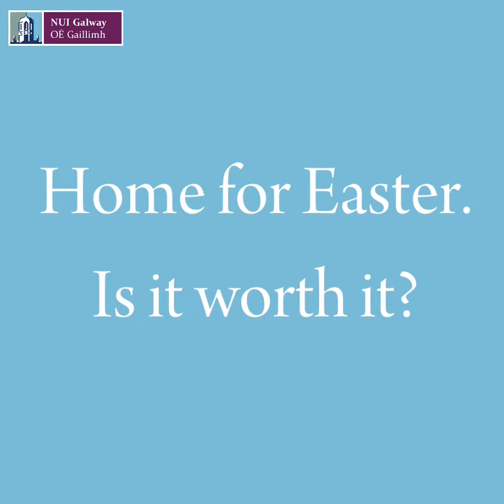Going Home For Easter - Is It Worth It?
Dr Eoin Mac Donnacha, Director, Student Health Unit at NUI Galway, provides his insights regarding the risks to students and their families surrounding travel over the Easter period.